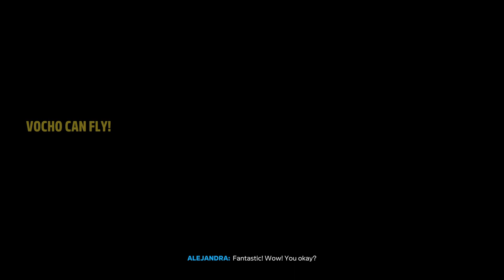Forza Horizon 5: Ultimate Race Showdown - No Copyright Gameplay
🚗💨 Get ready to hit the open roads and experience the thrill of Forza Horizon 5! In this action-packed gameplay footage, dive into the vibrant world of Mexico as you tear through stunning landscapes, challenge rivals in heart-pounding races, and customize your dream ride to perfection. Join me on this adrenaline-fueled journey filled with jaw-dropping visuals, epic races, and unforgettable moments. Buckle up and let's race to victory!